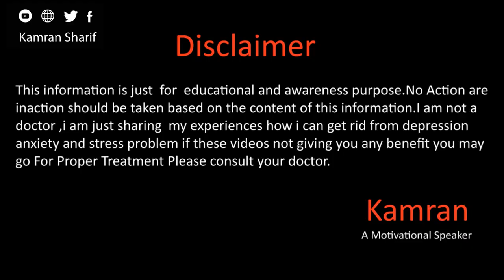Depression And Smoking By Kamran Sharif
Hope you all will be doing fine there in this video we will talk about depression and smoking and how i can stop smoking for more details please watch the full video.
Whats app
Gmail
You May Write us email at

Why Depression Happens In اردو हिन्दी